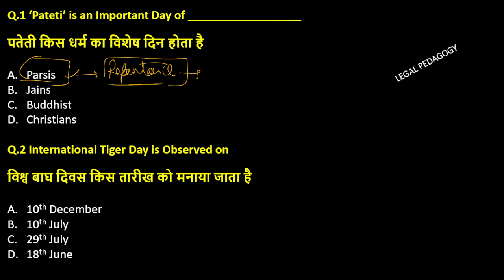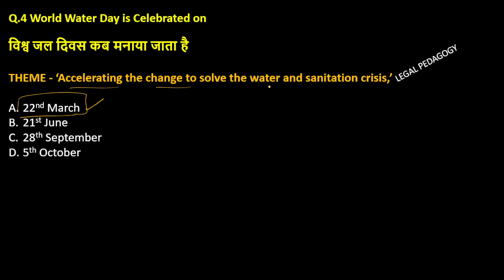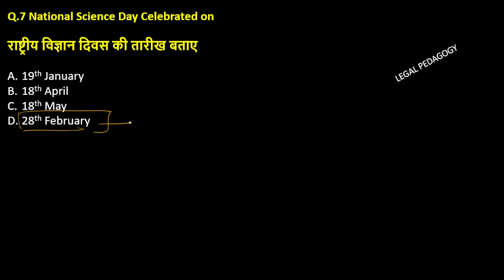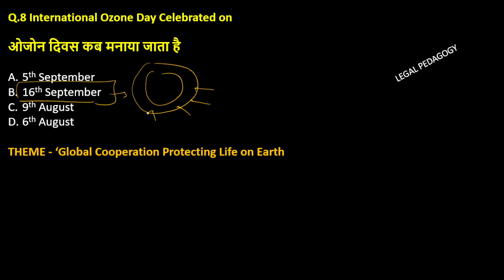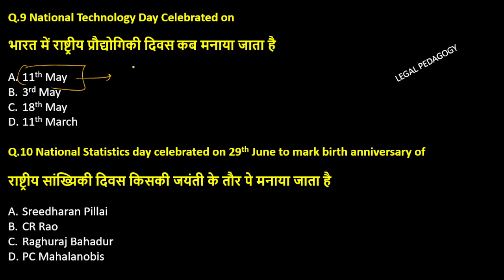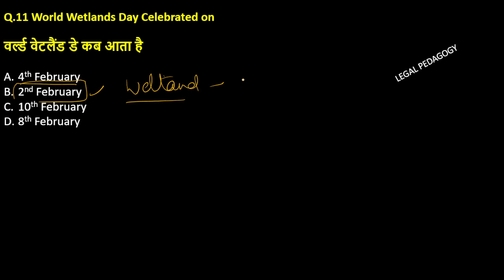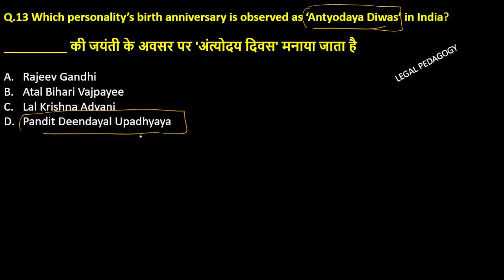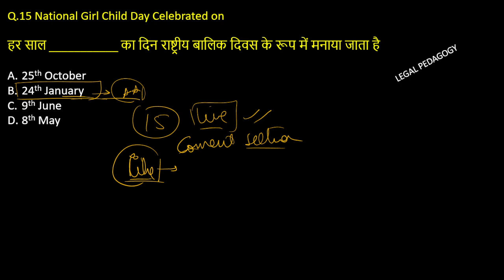CUET Preparation | GS/GK Questions | Important Days | DULLB | CLAT | MHCET | BLAT | BHULLB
By Divyanshu Sharma (DULLB - AIR 6 2019)
The Video Covers Important Questions from Static Gk/Gs for Cuet , Clat , Mhcet Etc.